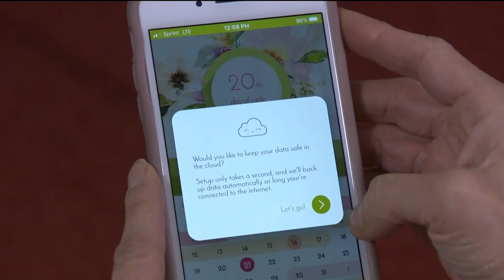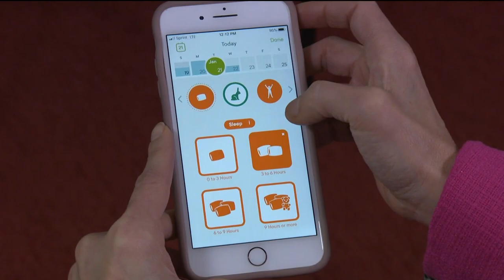'My Body, My Data' | The fight to protect reproductive health information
Authors of the bill said your reproductive health information can be sold to the highest bidder, turned over to the government and weaponized against you.